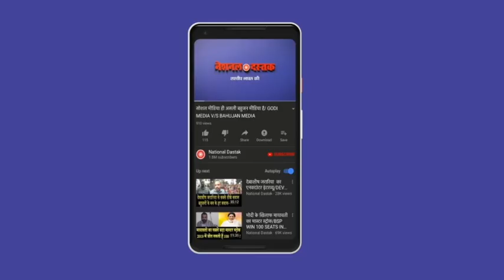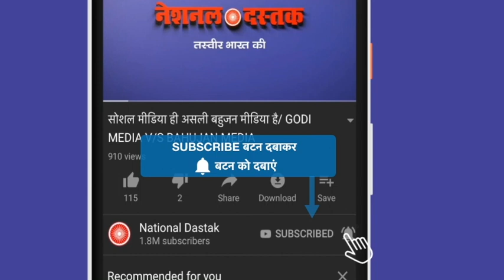बाबरी मस्जिद पर कांग्रेस नेता का बड़ा खुलासा / CONGRESS LEADER BIG DISCLOSURE ON BABRI MASJID